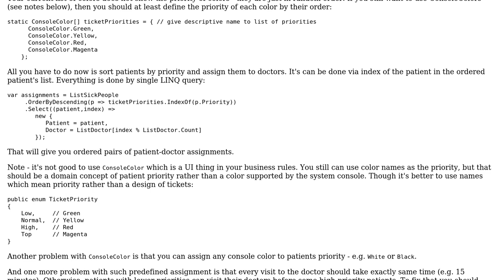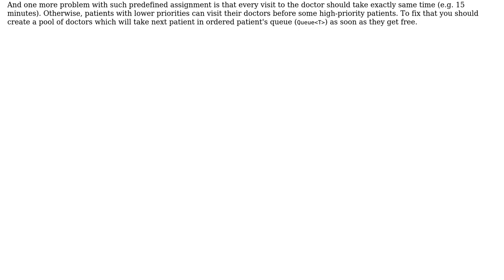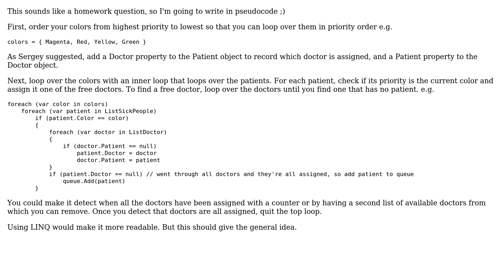Assign members of a list to another list (2 Solutions!!)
Assign members of a list to another list

With thanks & praise to God, and with thanks to the many people who have made this project possible! | Content (except music & images) licensed under CC BY-SA | Music | Images & others | With thanks to user Sergey Berezovskiy user James McLachlan user Dany4k and the Stack Exchange Network Trademarks are property of their respective owners. You are responsible for your own actions.